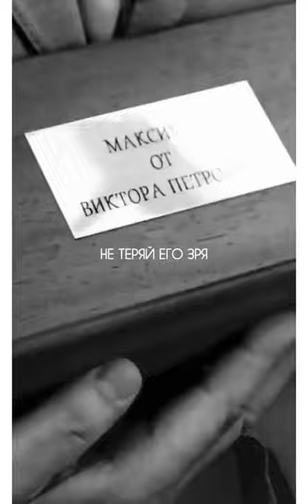Виктор Баринов-Цитата из сериала"Кухня"